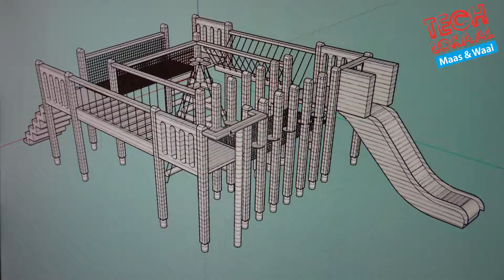Making of VR Buiten speelplaats Appeltern